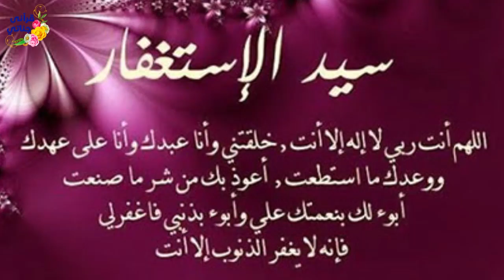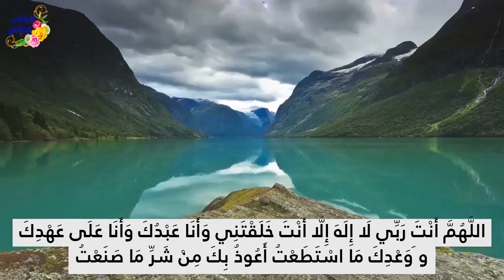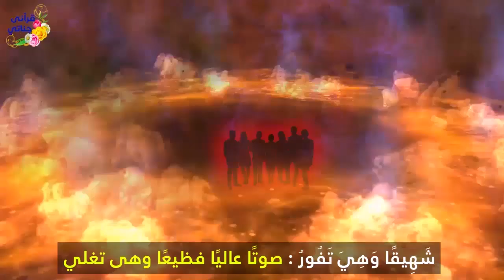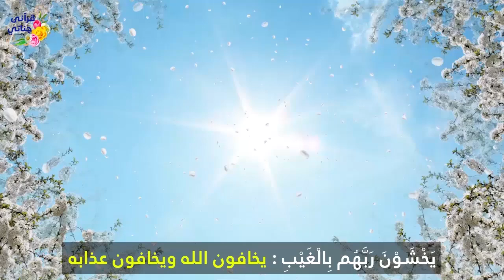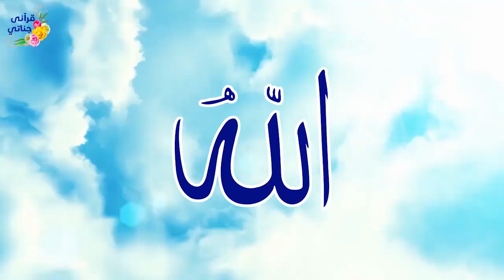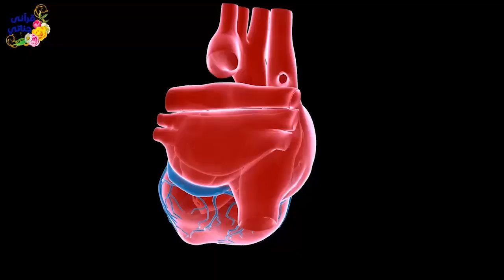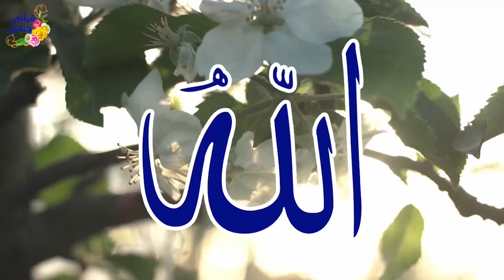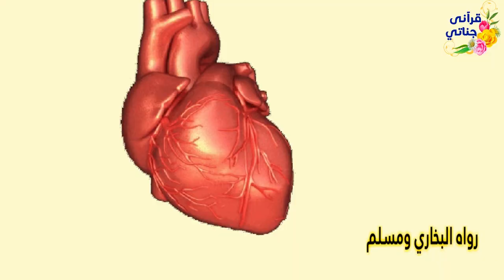ثلاث أشياء لا تنساها قبل النوم أبدا نجاة من عذاب القبر و دخول الجنة وعليك حافظ من الله